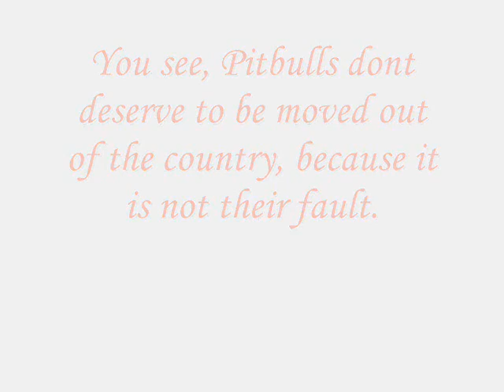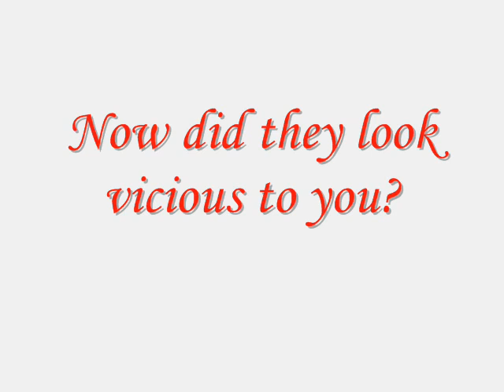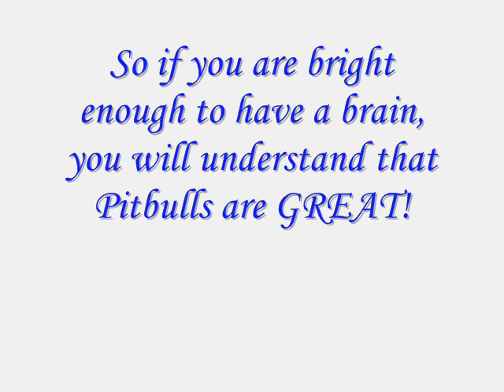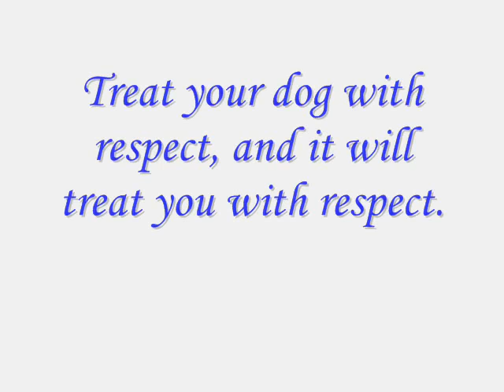Staffy's and Pitbulls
Look after your pets..
And they will look after you

The pitbull at 2:47 was my dog, he died when i was 5, we are looking to get a staffy now.
It has been a while, considering that, i am 14 now! =D

In the picture, you can see the reflection of my phone, this is because i now only have like 2 pictures of him, and they are just normal pictures, it is difficult to get him on the computer so i figured that this was the best way.